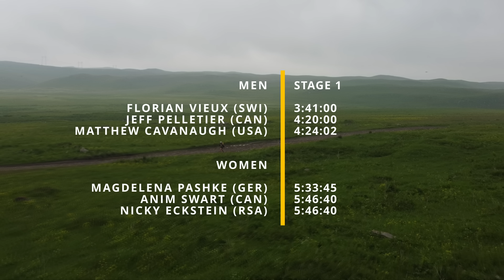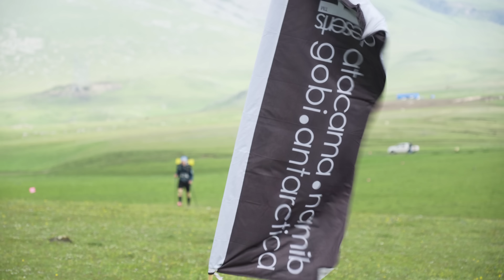Running for 7 Days in the Country of Georgia - RACING GEORGIA 🇬🇪 EP 3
The race got off to a bit of a rocky start. But I still managed to finish in second place, and it was now time for stage 2. I'm in the former soviet republic of Georgia competing in a 7-day stage race with Racing the Planet. We're running 250 km through a remote region of the country while carrying all of our food and supplies for the week on our back. And now on day two, the competition is starting to heat up.